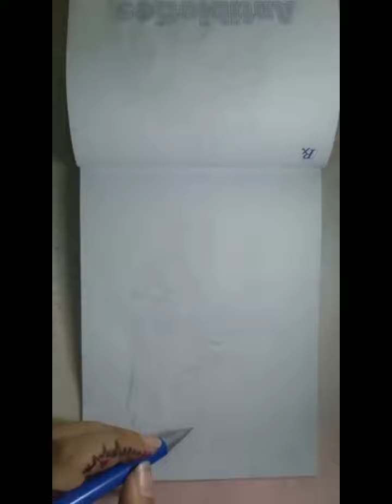Boy sketch / anime boy / cute boy sketch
boy sketch
anime boy
lonely sketch